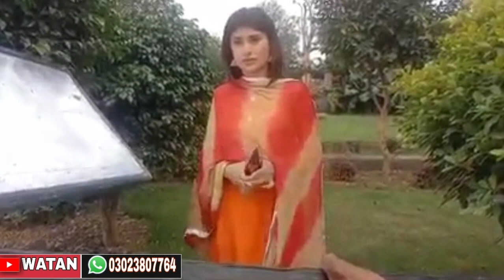Pashto New Film Shehensha Bacha | Loi Akhtar 2023 | Watan